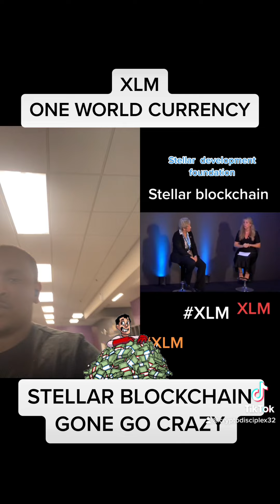XLM STELLAR BLOCKCHAIN